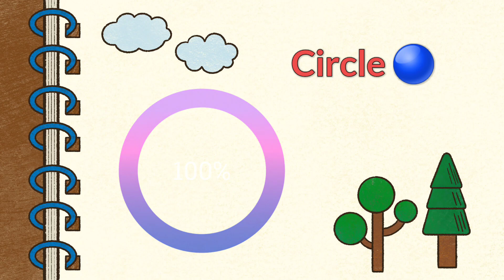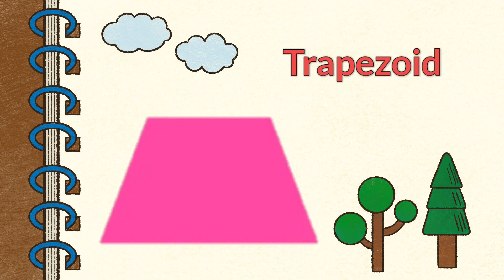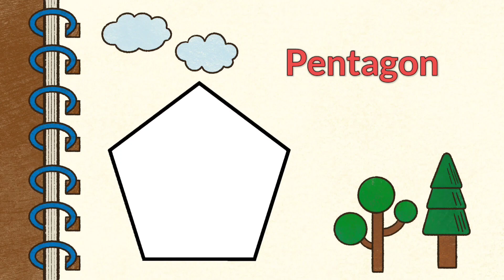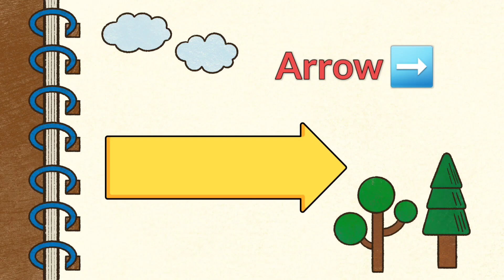Learn shapes in English تعليم الاشكال الهندسية